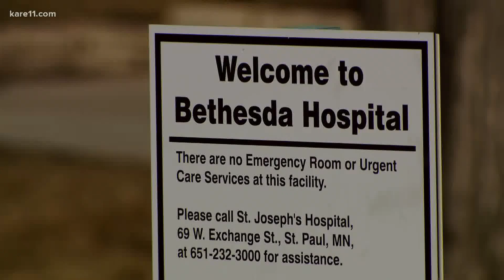University of Minnesota trial enlists 'natural killer' cells in COVID-19 fight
A team of doctors and researchers at the University of Minnesota is getting resourceful in the fight against COVID-19, taking a novel immunotherapy designed to target cancer and re-purposing it to fight the novel coronavirus.